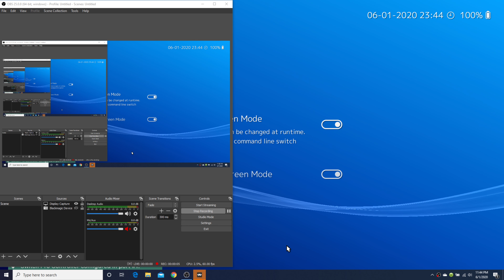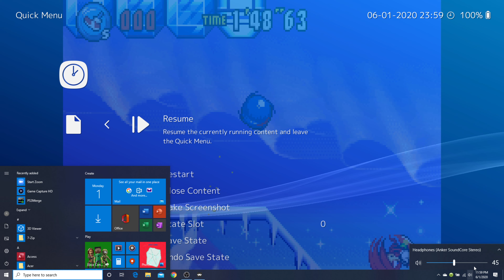Sonic Advance 3 100% (UHD60) (Game Boy Advance) (Blind) (14): Scuba Chao-ing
Snorkel, please?